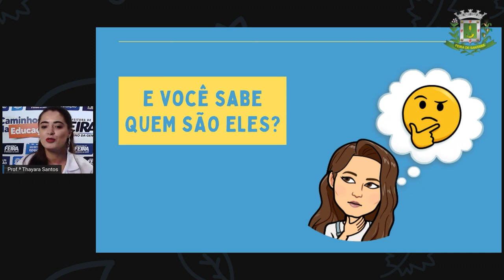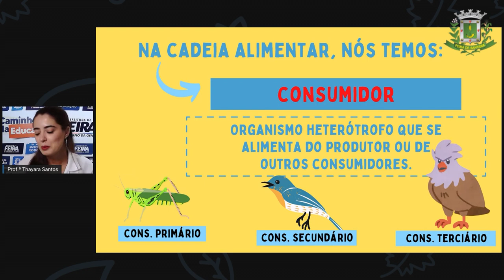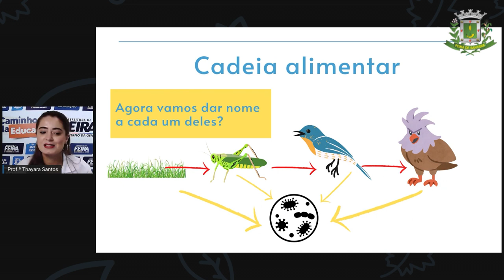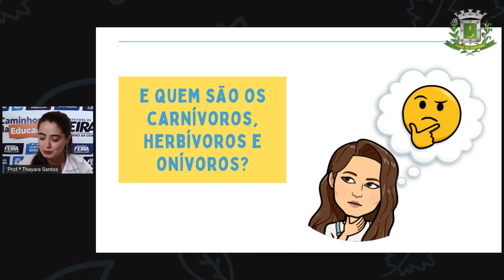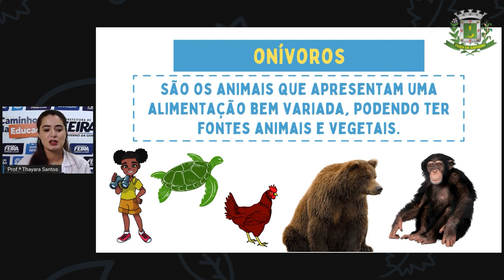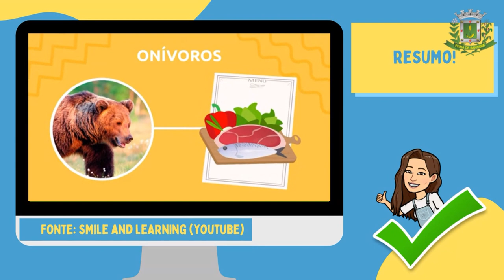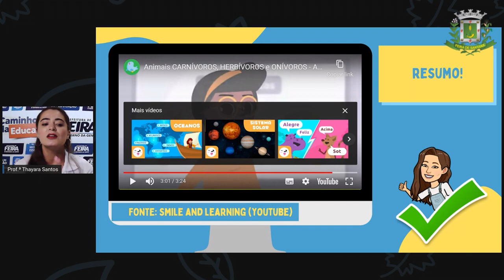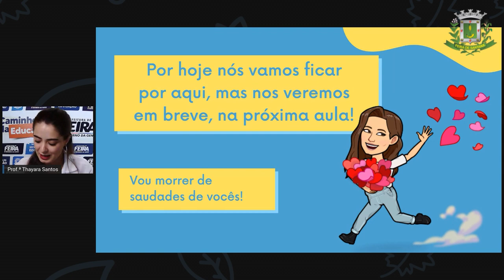6ºANO AULA 33 Profª Thayara Santos Ciências CARNÍVOROS, HERBÍVOROS E ONÍVOROS